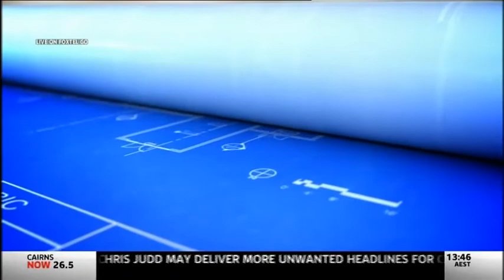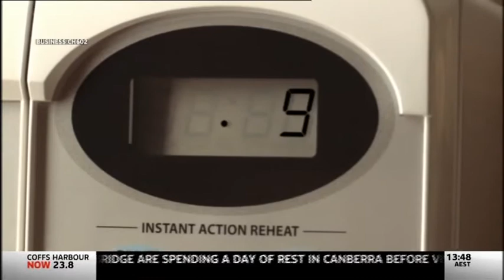Senator Deborah O'Neill on SkyNews Lunchtime Agenda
Senator O'Neill discusses Neville Wran, High Speed Rail, Budget cuts, and Federal ICAC with Tom Connell and Andrew Laming.